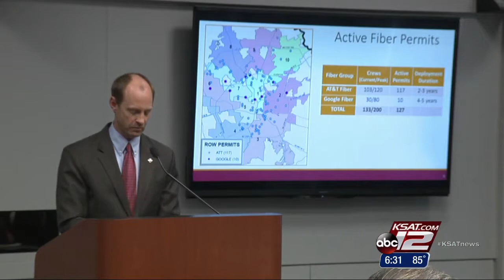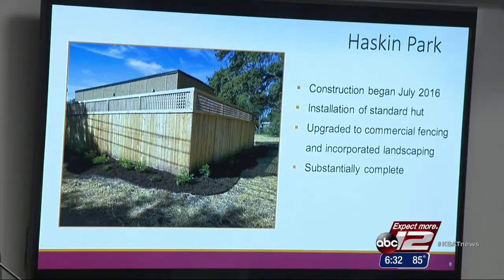Video: Google Fiber reassures city leaders it’s here to stay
Company says halting of projects in other cities won’t have local impact